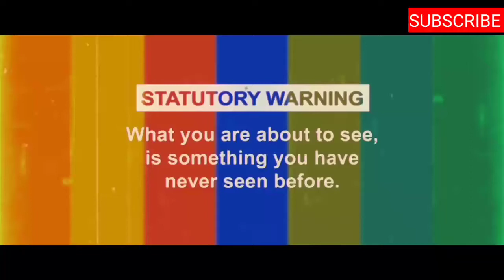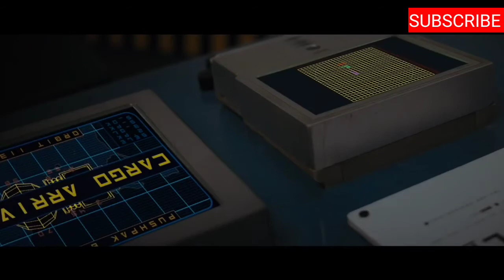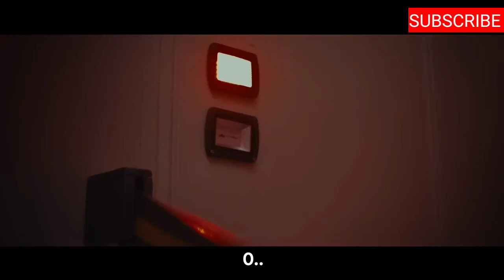Cargo official trailer | full Hindi movie | 2020 New Hindi Webseries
This video only review not for original

Note :--

Link per click karne se pahale apne mobile me telegram app download kar le download karne ke Baad link per click kar ke full video download karke dekh sakte hai

TAG.
Webseries Hindi | Web series ullu video |

TAG.
Webseries Hindi Web series ullu video Romantic video Hot video Romantic webseries video adult video ullu adult video
Ullu originals | Netflix Webseries | kocku | 2020 Hindi Webseries | Webseries telgu | Bollywood webseries |

Zee5

Netflix

Mx player

Ullu webseries

Kocku

Adult video

Golden hole webseries

Latest webseries 2020

Begam

Upcoming new webseries 2020

2020 New webseries upcoming

Webseries Hindi all movie

Webseries trailer

Hindi webseries kaise dekhe

MX player web series hindi. MX player webseries marathi.
This video only review not for original content.
Mx player web series review. Netflix webseries hindi. Netflix web series hot. Netflix web series 2020. Netflix webseries trailer. Netflix webseries review. Kocku Webseries kaise dekhe.
Web series full movie. Web . Ullu webseries in youtube. Ullu webseries in Facebook. Ullu webseries ishq cast. Ullu webseries fareb cast. Ullu webseries online watching. Ullu webseries filmyzilla. com. Ullu Web series guardian cast. Ullu web series  Ullu webseries kaise download kare. ullu webseries kaise dekhe. Ullu webseries free main kaise dekhe. ullu webseries online watching. Ullu Web series choice cast.
Ullu webseries the host cast. ullu webseries telegram link. ullu webseries tadap 3 cast. ullu webseries tamilrockers. Ullu app coming webseries. Ullu webseries upcoming list. Ullu webseries Facebook video. Ullu webseries woodspeaker star cast. Ullu webseries download 200 MB. Ullu webseries 9xmovies 2020. Web series online 2019. Tadap part 2 ullu Web series download. Size matters ullu web series download. Halal ullu webseries download. Ullu webseries online 480p. Ullu webseries online 480p mona delivery. Ullu webseries 480p khul ja sim sim. Ullu webseries 480p download. Ullu webseries dance . Ullu webseries 480p
Ullu webseries 100 MB.
Ullu webseries download mirzapur full episode.
Mizapur session 2 | mastram | mirzapur all episodes | adult movies | adult videos | mirzapur 2 | mirzapur trailer | webseries Tamil |webseries English subtitles.
Ullu webseries panchayat.
Ullu webseries ko kaise dekhe.
Ullu webseries download kaise kare.
Ullu webseries english subtitles
Ullu webseries dance bar.
Ullu webseries jio phone me kaise dekhe.
Ullu webseries full episode.
Ullu webseries full movies.
Ullu webseries available on mx player.
ullu webseries hostel cast
ullu webseries golden hole.
Ullu webseries director cast.
Ullu webseries download mp4movie.
Ullu webseries download 720p.
Ullu webseries crime.
Ullu webseries all episodes download full movie.
Ullu webseries background music.
ullu webseries apk download.
Ullu webseries crime.